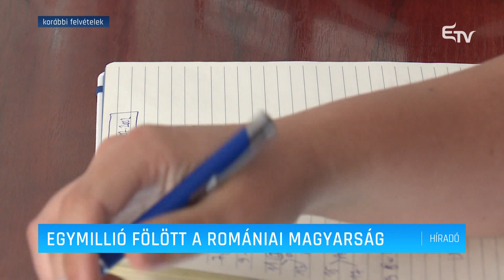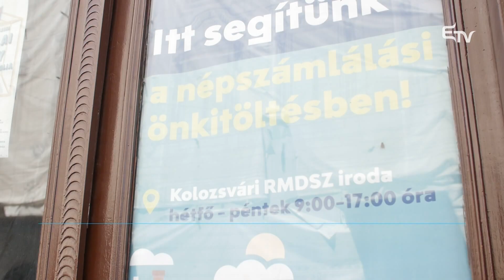Egymillió fölött a romániai magyarság – Erdélyi Magyar Televízió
Közzétette a 2022-es népszámlálás előzetes adatait az Országos Statisztikai Intézet. Ebből az derül ki, hogy a romániai magyar közösség lélekszáma jelentősen csökkent az elmúlt tíz évben: a 2011-ben megszámlált 1,22 millióval szemben idén már csak alig több, mint egymillió fő alkotja Románia legnagyobb nemzeti kisebbségi közösségét.